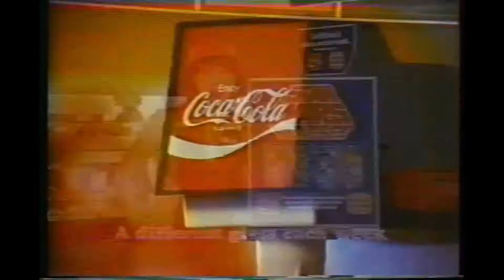1977 Star Wars Burger King Glasses Commercial 1080p 30fps H264 128kbit AAC